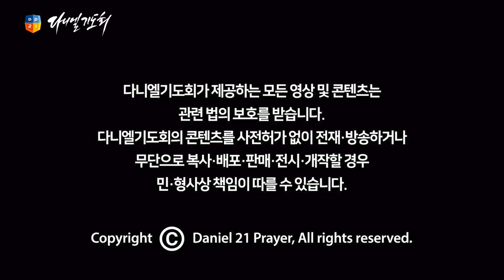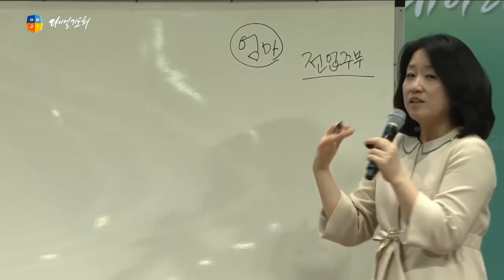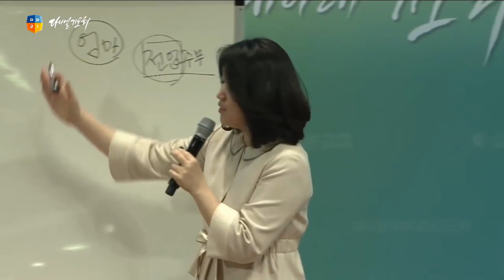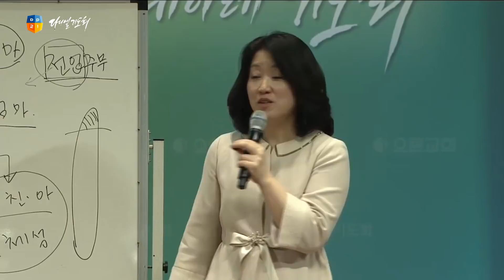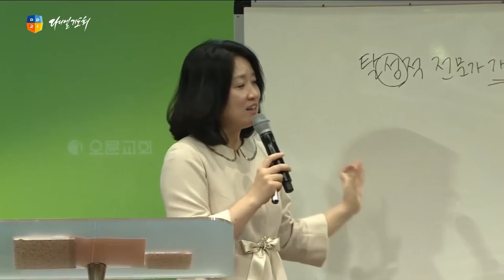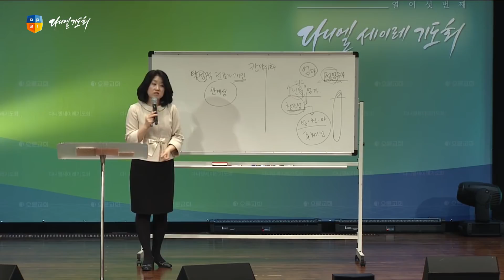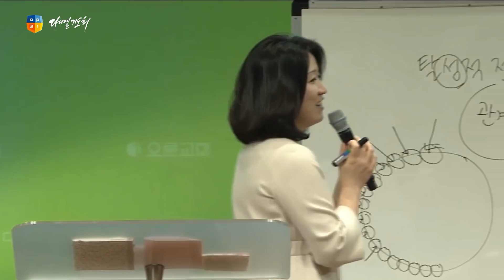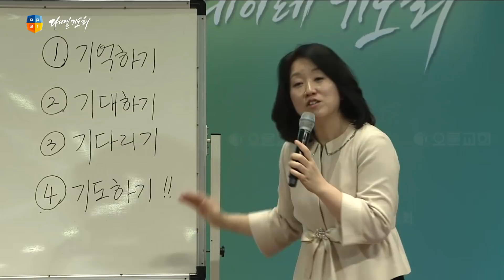[2013다니엘기도회] 19일차 서로가 함께 하나님 나라 가문의 원리 - 백소영 교수 2013.11.19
강사: 백소영 교수(이화여대 인문과학원 연구교수)